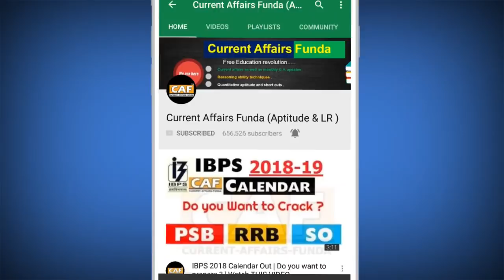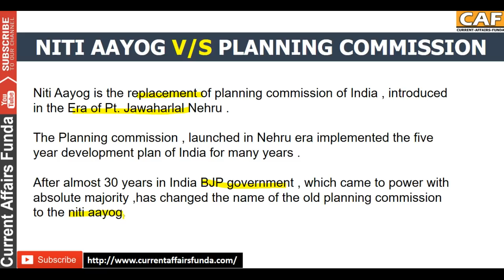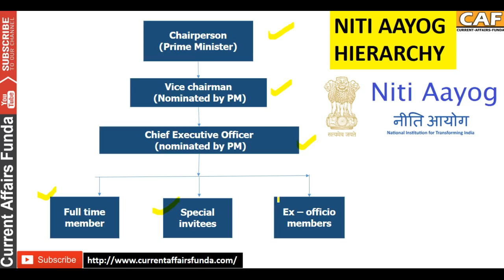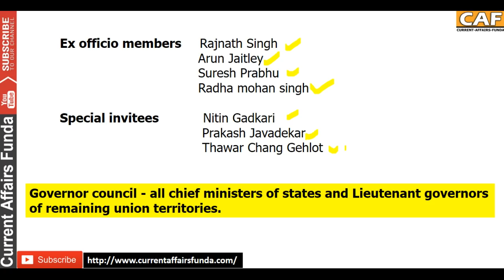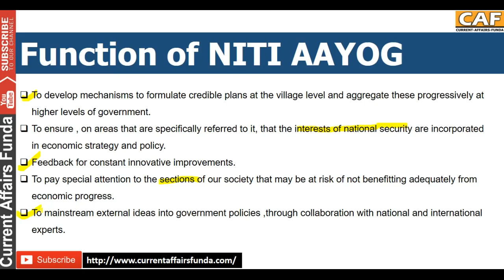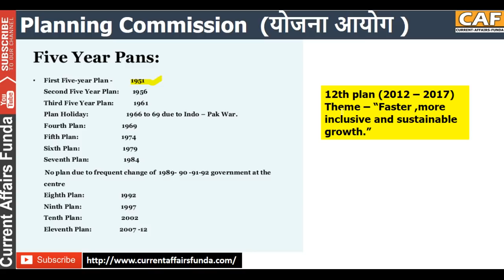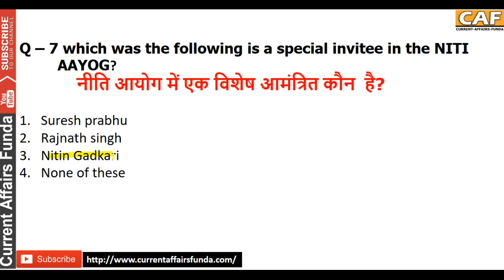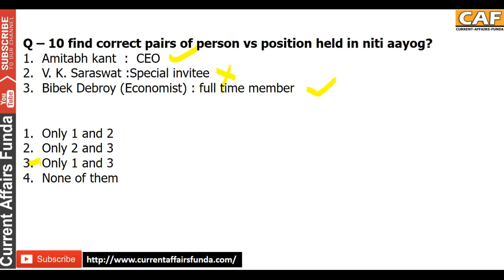NITI AAYOG(National Institution for Transforming India) EXAM BASED POINTS + MCQ in HINDI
(Voluntary Fee which is 100% Optional) NITI AAYOG(National Institution for Transforming India) EXAM BASED POINTS  + MCQ in HINDI

he National Institution for Transforming India, also called NITI Aayog, was formed via a resolution of the Union Cabinet on January 1, 2015. NITI Aayog is the premier policy ‘Think Tank’ of the Government of India, providing both directional and policy inputs. While designing strategic and long term policies and programmes for the Government of India, NITI Aayog also provides relevant technical advice to the Centre and States.

The Government of India, in keeping with its reform agenda, constituted the NITI Aayog to replace the Planning Commission instituted in 1950. This was done in order to better serve the needs and aspirations of the people of India. An important evolutionary change from the past, NITI Aayog acts as the quintessential platform of the Government of India to bring States to act together in national interest, and thereby fosters Cooperative Federalism.

At the core of NITI Aayog’s creation are two hubs – Team India Hub and the Knowledge and Innovation Hub. The Team India Hub leads the engagement of states with the Central government, while the Knowledge and Innovation Hub builds NITI’s think-tank capabilities. These hubs reflect the two key tasks of the Aayog.

NITI Aayog is also developing itself as a State of the Art Resource Centre, with the necessary resources, knowledge and skills, that will enable it to act with speed, promote research and innovation, provide strategic policy vision for the government, and deal with contingent issues. NITIAayog is a Premier Think Tank of Government of India which provides both directional and policy inputs. It plays crucial role to foster Cooperative Federalism.

Watch Quantitative Aptitude Videos chapter wise